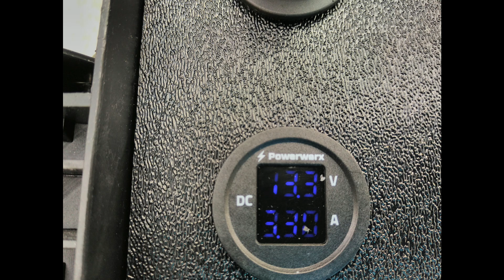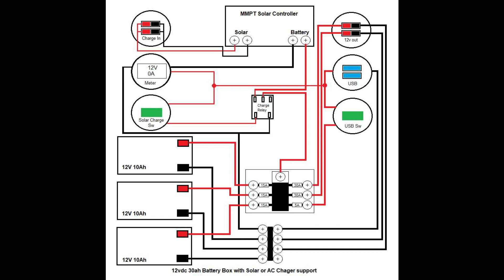30Ah Batterybox Build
This video shows some of the steps and procedures involved in this build.
There is a schematic of this build at the end. Our club raffled this off at Christmas of 2002 we generated over $700 in ticket sales just on this alone. The prize included this box, a 100 watt foldable solar panel and a charger